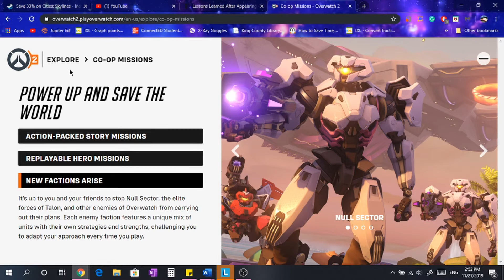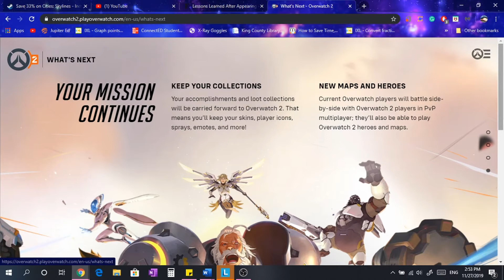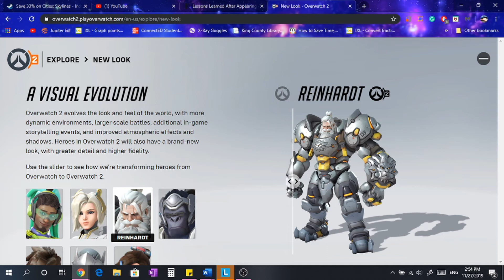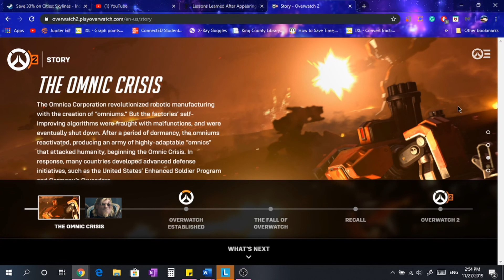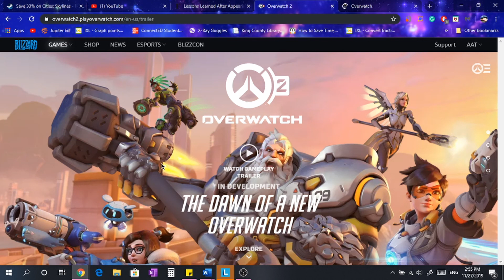Overwatch 2 explained in a reasonable amount of time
In this video, I give a short explanation of the big announcement of Overwatch 2.
I tried to just stick to the details in this explanation video. Hope you learned something in this video. I know I keep saying it, but it really means a lot to me because then I can learn how to be a better creator and I can get good support for doing this.